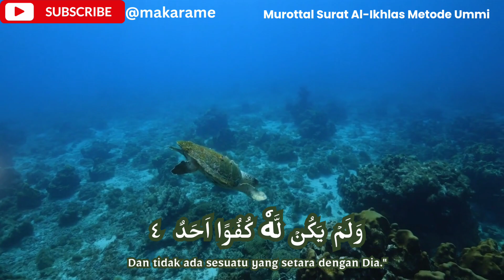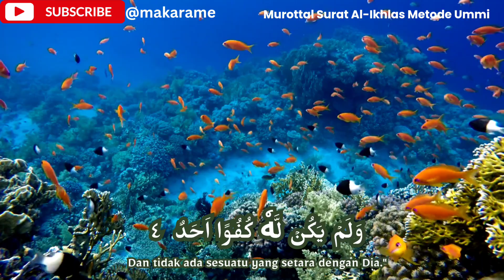Murottal Surat Al-Ikhlas Metode Ummi beserta Arti/Terjemahannya